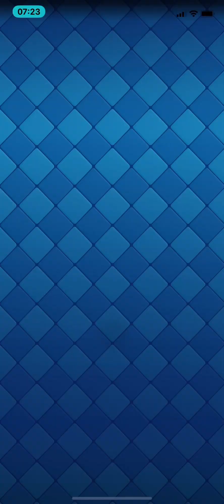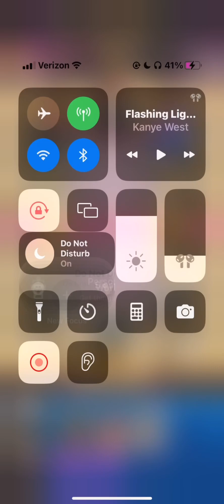I need to stop spending money…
Sorry for the very late post😭 clashroyale cr bankrupt💰💸💵